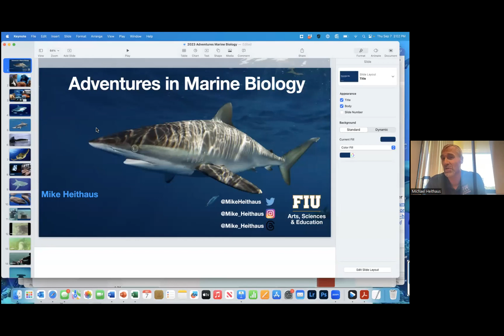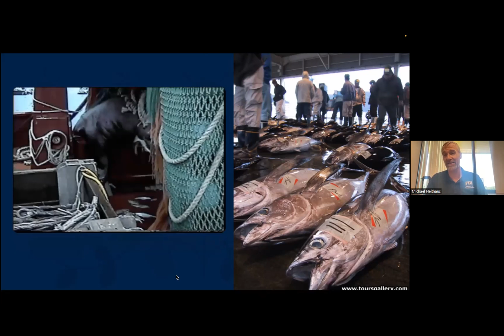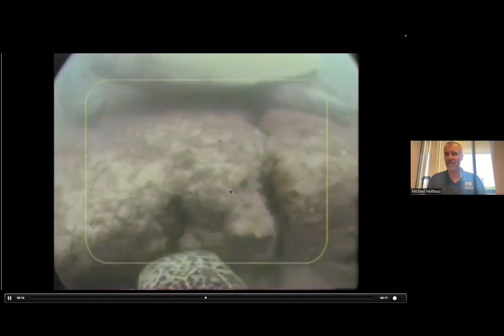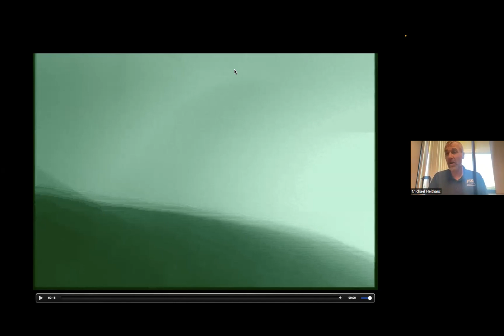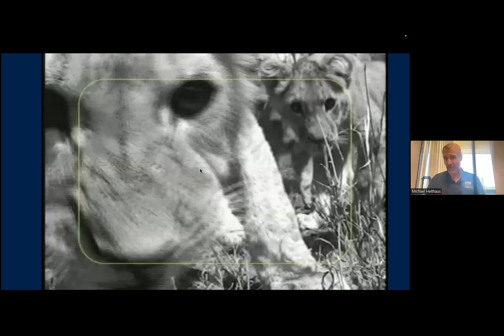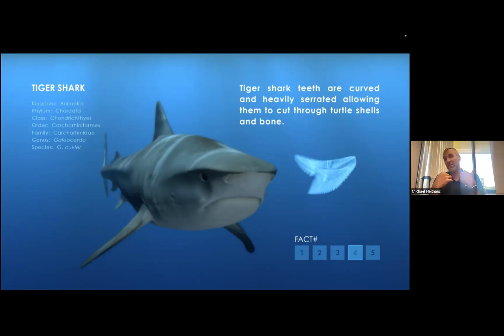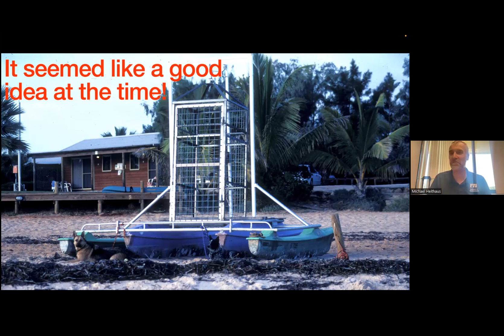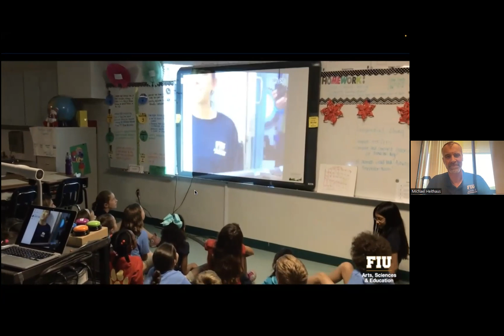Wild Lectures Series: Adventures in Marine Biology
Meet Dr. Michael Heithaus, Shark Biologist, Educator, Explorer, and Executive Dean at Florida International University. Prior to joining FIU, he has an extensive background in shark research, experience working with National Geographic, and has been involved in the production of more than a dozen natural history documentaries, including two featured on Shark Week. Here he discusses his adventures in marine biology.